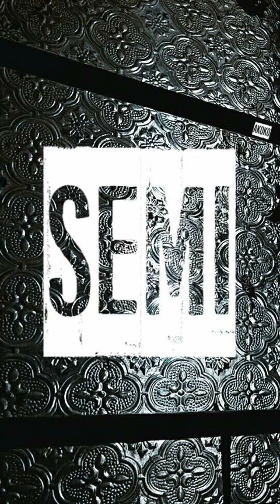Semi by AKOKO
Made with Ableton.